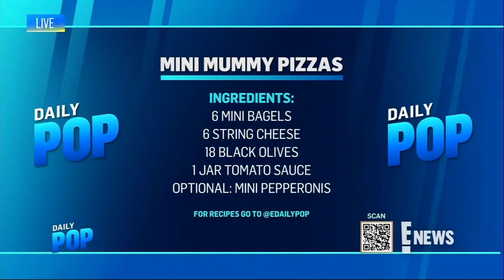E! Daily Pop: Halloween With A Healthy Twist // Karina Heinrich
// About //